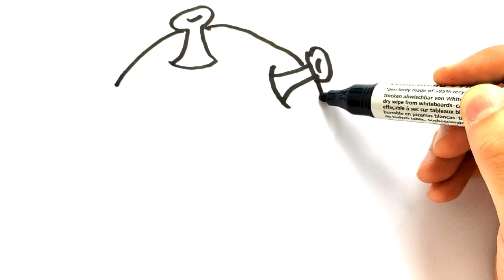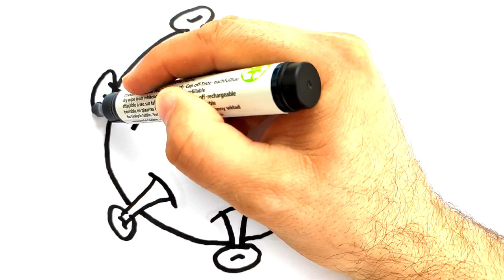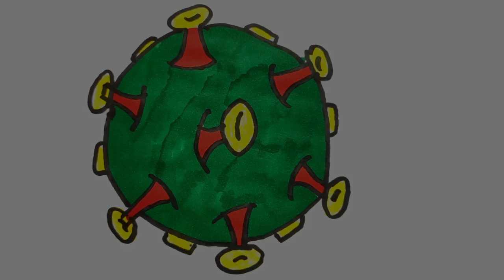How to Draw Coronavirus Pictures Easy | How to draw covid-19 | Drawing Pictures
HOW TO DRAW CORONAVIRUS | CORONAVIRUS HOW TO DRAW EASY | Drawing Pictures